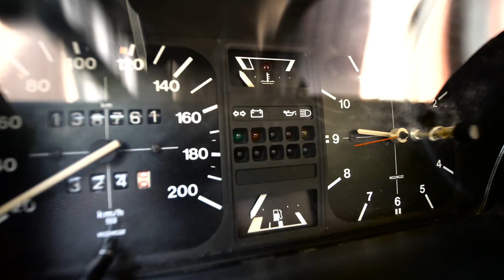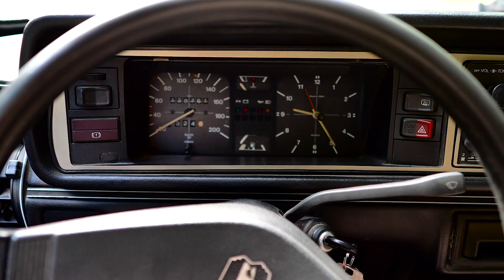vw jetta 1983 old car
Despre o pasiune a lui Andrei Bontaș din Bacău,România